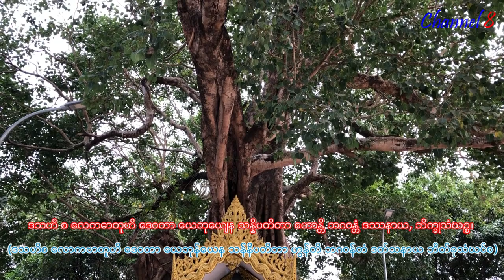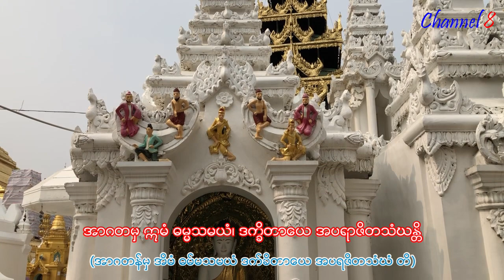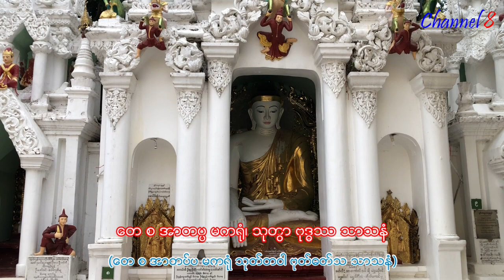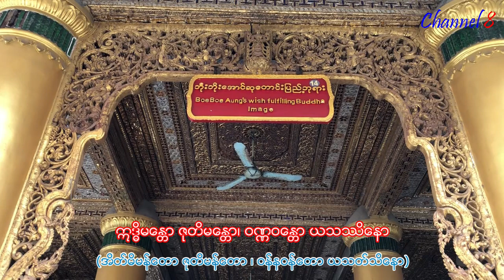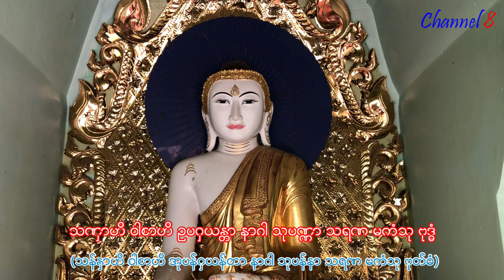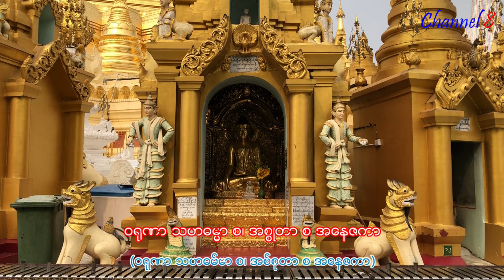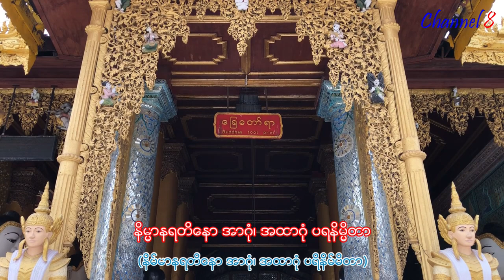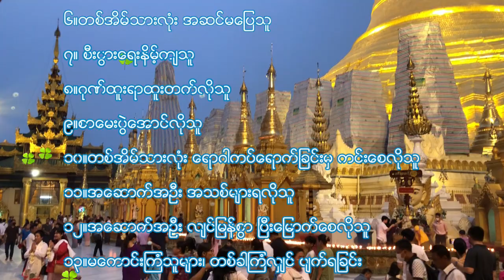အရှင်သုစိတ္တ မော်ကျွန်းဆရာတော် မဟာသမယသုတ် (ပါဌိ၊ မြန်မာအသံထွက်စာတန်းထိုး)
Ma Har Than Ma Ya Thote
Channel 8
Channel 8 Thant Zin Linn
Thant Zin Linn